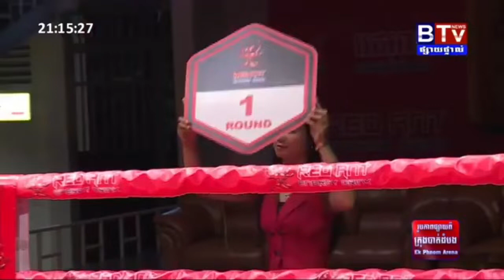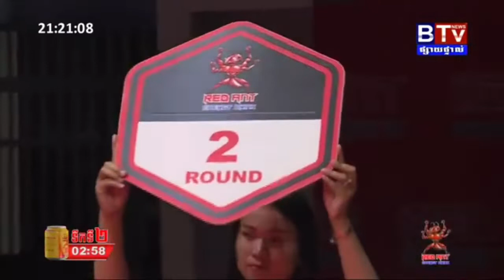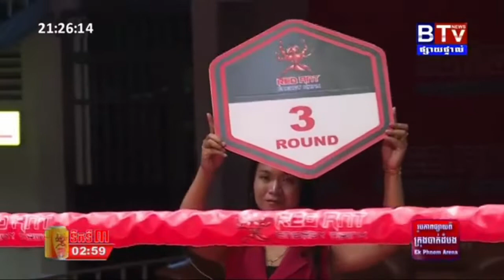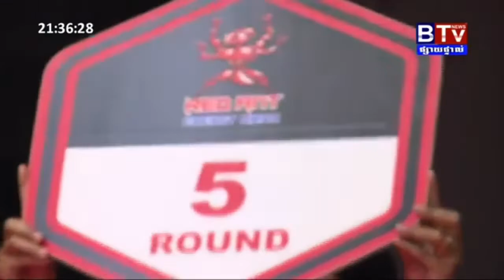ឈុត សេរីវ៉ាន់ថង ប៉ះ ឃីម បូរ៉ា,Chhut Sereyvanthorng Vs Khim Bora, Bayon,20 September 2020